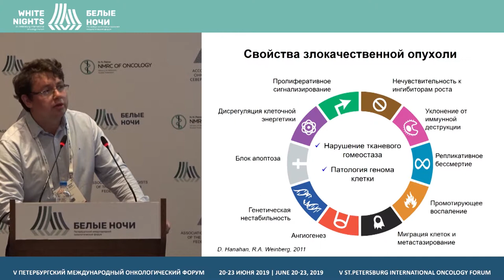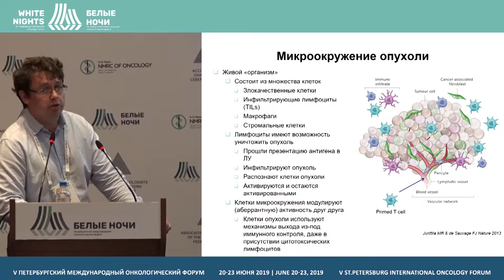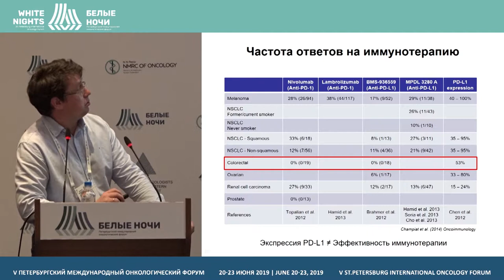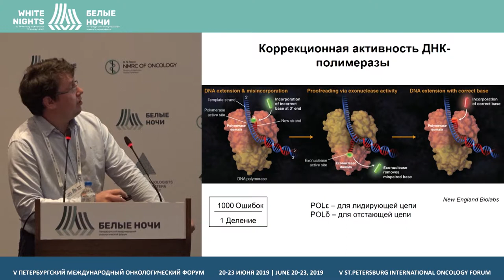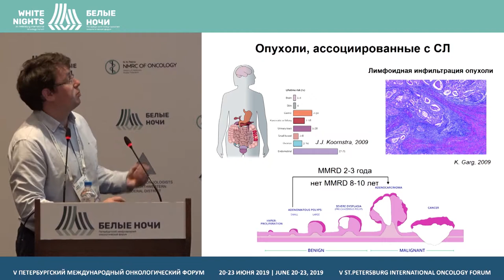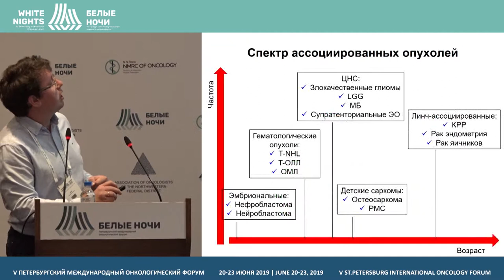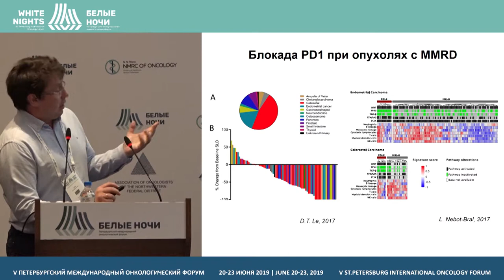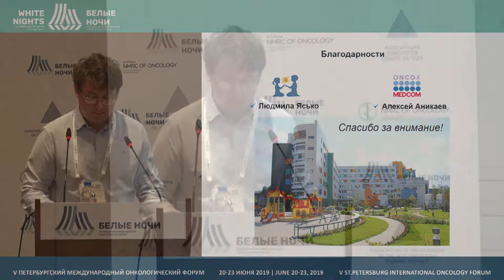Геномная нестабильность опухоли как предиктор эффективности иммунотерапии (Друй А.Е.)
Друй Александр Евгеньевич, ФГБУ «НМИЦ ДГОИ им. Дмитрия Рогачева» Минздрава России, Москва